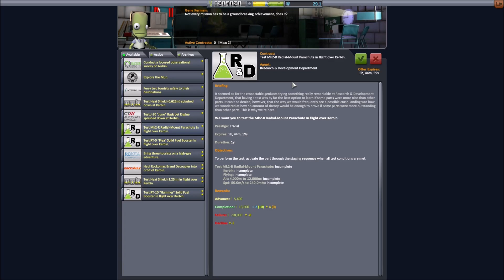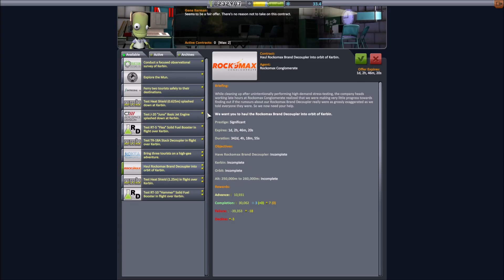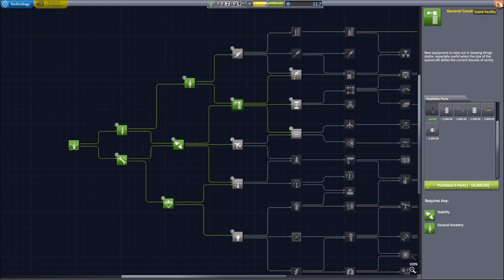Kerbal Space Program [#003] - Der erste Orbit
KSP
Den Weltraum erobern. Das ist unsere Aufgabe. Um das zu bewerkstelligen, braucht es viel Geld, Mut, Pioniergeist... Ach was!
Wir nehmen einfach ein paar Raketenteile, klatschen einen Fallschirm dran ( oder auch nicht ), und schauen, ob und wie weit wir ins All kommen!